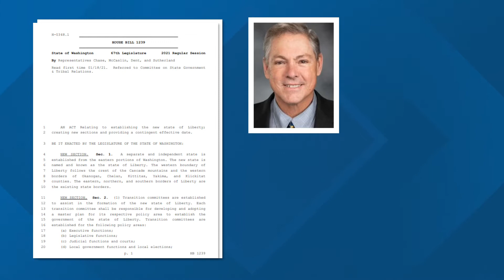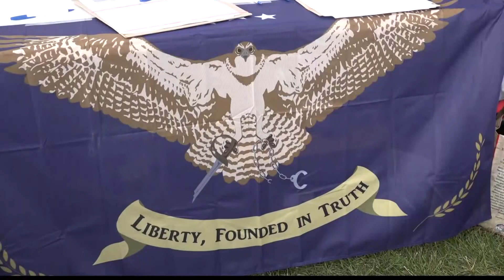Spokane Valley Reps introduce bill to create 'Liberty State' in Eastern Washington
This attempt, like those before it, is highly unlikely to go anywhere.